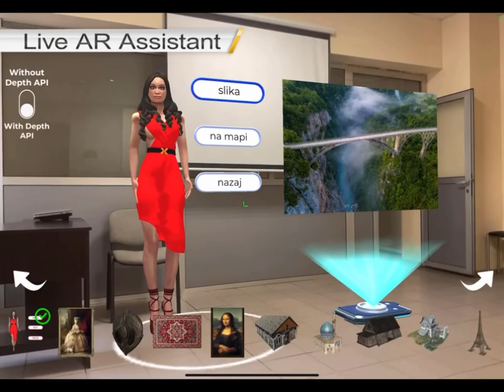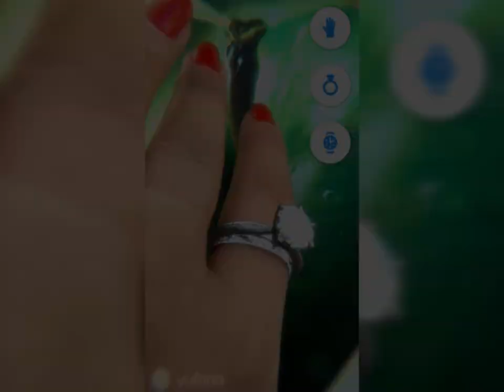How augmented reality works in mobile applications: examples of projects